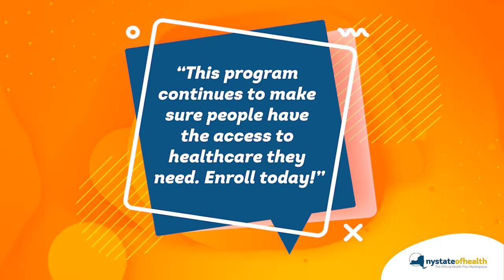We're Here To Help You Enroll!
Whether you're applying for health coverage or updating your account, we are happy to assist you along the way. Learn more and enroll the way you want